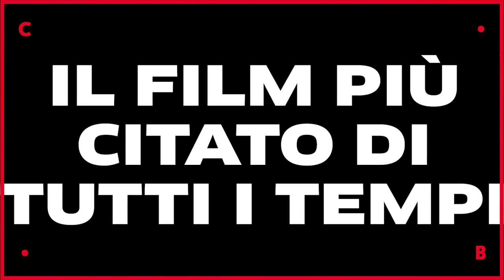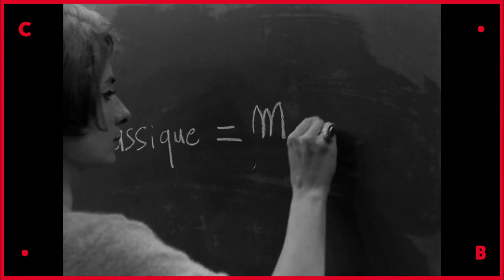BANDE A PART al BELTRADE // il trailer